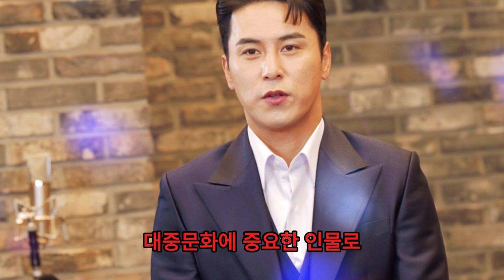11월 브랜드 평판 순위 발표: 장민호, 1위 유지할까? 놀라운 결과!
채널을 구독하고 벨을 눌러 최신 영상을 시청하세요!
11월 브랜드 평판 순위 발표: 장민호, 1위 유지할까? 놀라운 결과!